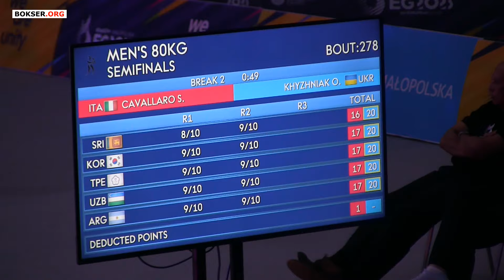OLEKSANDR KHYZHNIAK (UKR) vs SALVATORE CAVALLARO (ITA)